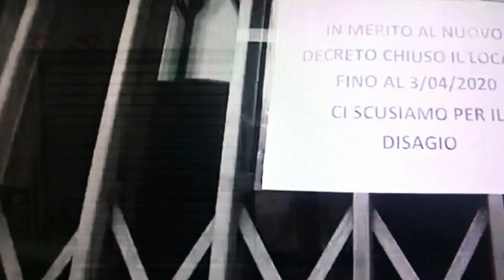Pronto soccorso, file più lunghe di prima. "Risposta a inefficienze territorio e reparti Covid"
Il presidente della Società italiana della medicina di emergenza-urgenza: «Da noi anche pazienti per tamponi o test sierologici e casi sospetti Covid che non trovano posto nei reparti dedicati. Ma in alcune aree d’Italia è stato dismesso il percorso differenziato, quindi in presenza di un solo positivo rischiamo di chiudere tutto il pronto soccorso»